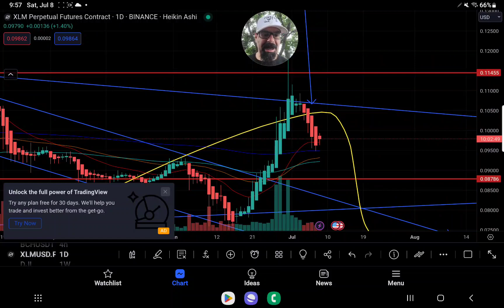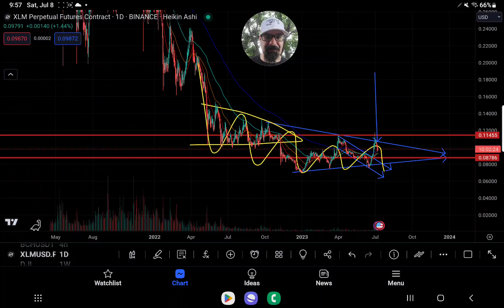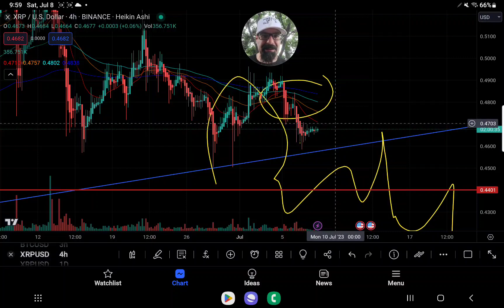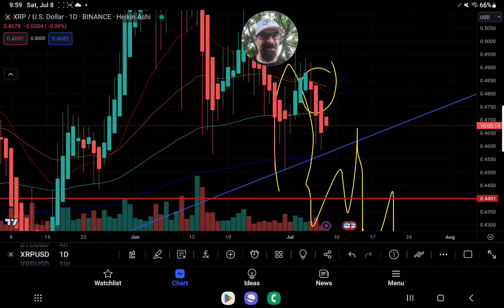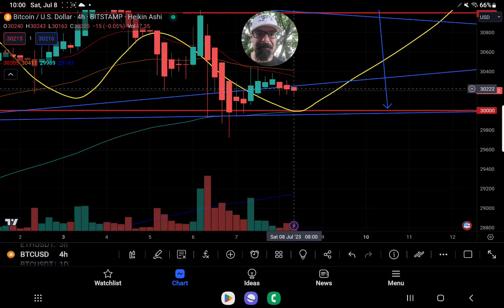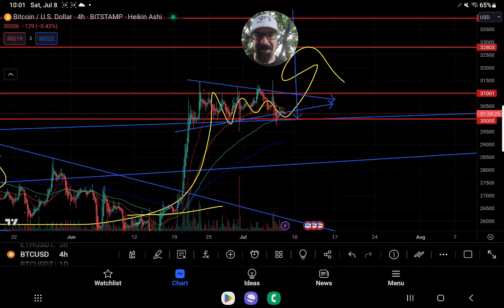XRPHOLDERS DO NOT AVOID THE TRUTH" CRYPTO=MONEY NATIVE FIAT=CURRENCY XLM DGB BTC LOOK TO HOLD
1. Creative Freedom: By supporting TomsArmy, you become an integral part of my creative process. Your membership empowers me to maintain complete creative control over the channel, ensuring that I can produce content that truly reflects my vision and connects with you on a deeper level.

2. No Paid Promotions: Unlike many other channels, TomsArmy remains without any paid promotions. Your subscription directly sustains the channel, allowing me to focus solely on delivering valuable, entertaining, and authentic content to you.

ADDRESS
rMdG3ju8pgyVh29ELPWaDuA74CpWW6Fxns

DESTINATION TAG
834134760